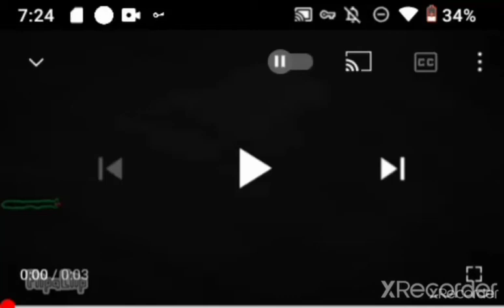That was easier than expected ( Five Night's At Freddy's 1 😱😱😱) Part 2